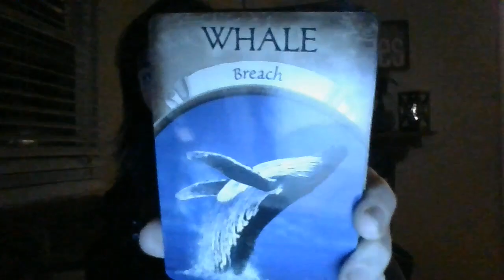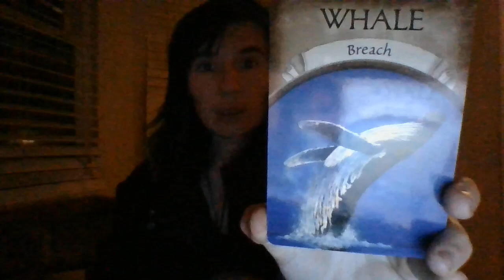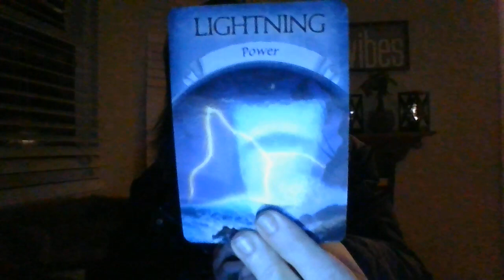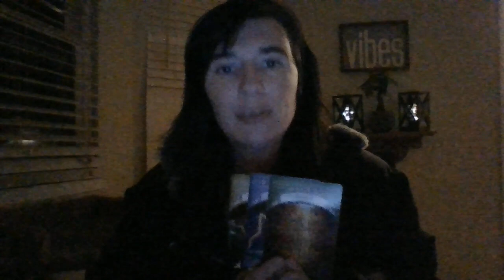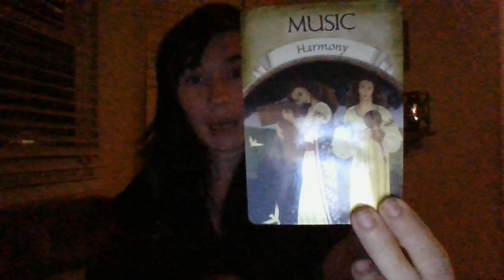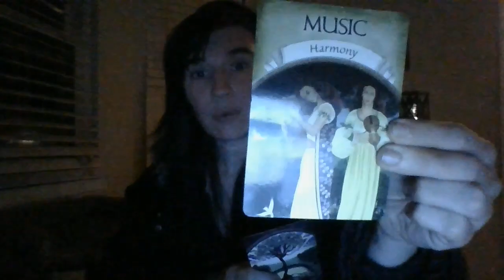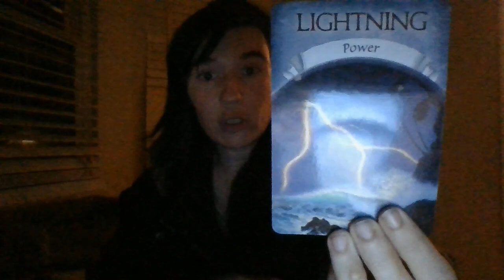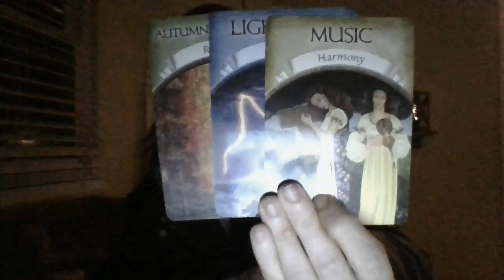DEC 21- A READER IS ABOUT TO MAKE SIGNIFICANT CHANGES TO THEIR CHANNEL SOON!